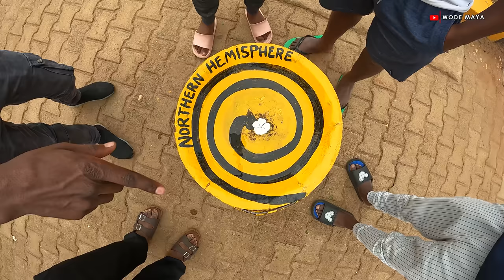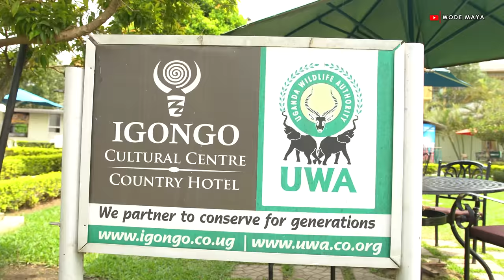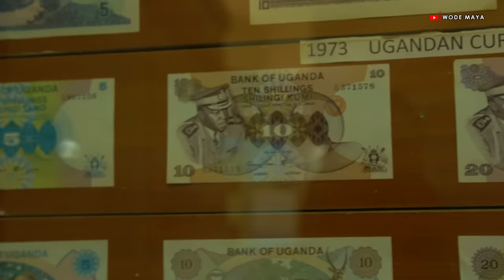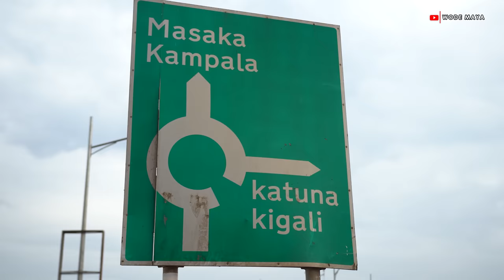The Africa The Media Don't Show You(Uganda)